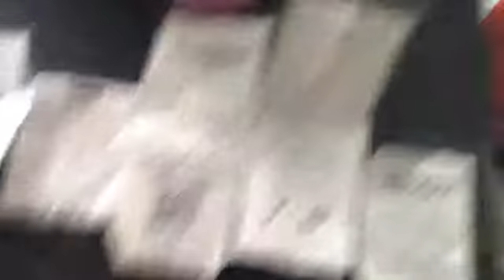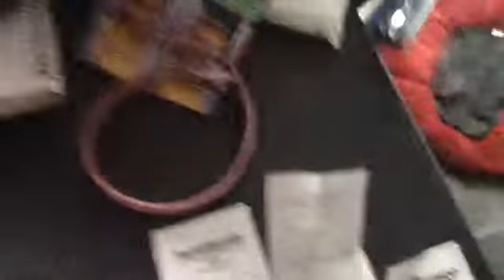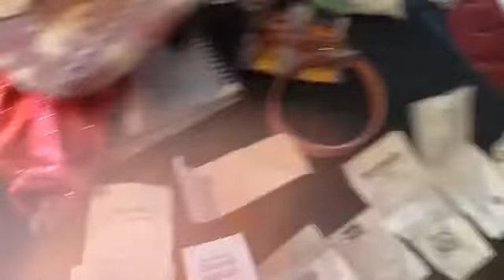Groceries | Wed 28|5|2014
From
Home Bargains
Farmfoods
£-World
Wilko (Wilkinson)
Aldi
Sainsbury's